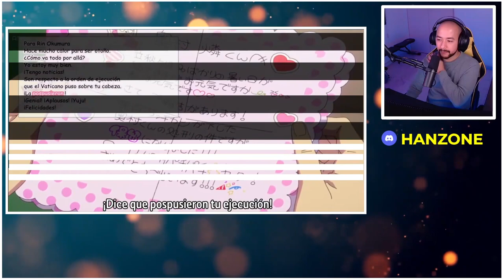BLUE EXORCIST TEMPORADA 3 REACCIÓN CAPÍTULO #1 | ESTA BUENA LA 3ER TEMPORADA? 👀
HERMANOS!!, hoy le toca el turno a uno de mis animes favoritos de hace años, el cuál es nada mas y nada menos que el Ao No Exorcist o en inglés Blue Exorcist. Lo esperamos durante 7 años y al fin esta de regreso.

Espero puedan acompañarme en esta nueva aventura 🔥

Por favor escríbanme en los comentarios si ya leyeron el MANHWA de esta obra de arte.

                  ►►► LINKS RICOLINOS PARA QUE LE DES CLICK ◄◄◄

🔥ÚNETE A MI TWITCH Y NO TE PIERDAS DEL MEJOR COTORREO Y SABROSOS GAMEPLAYS EN VIVO🔥

💎¿Te ha gustado el vídeo? Dale a 👍 "LIKE" 👍 Muchísimas gracias  ❤